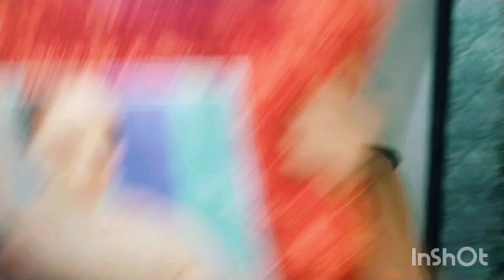गरिमा को मम्मी ने दिया स्पेशल gift 🎁 (रामलीला मै हुई रावण की एंट्री) हुए सुंदर सुंदर डांस